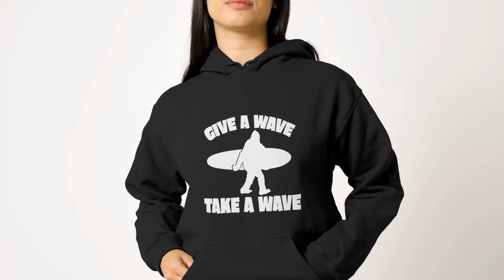Hoodie | Sasquatch Give a Wave Take A Wave | Custom soft, cozy and comfortable sweatshirt.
Sasquatch Give A Wave Take a Wave | Sweatshirt | Unisex Sweatshirt | Comfy Fleece Pullover

MUST HAVE FOR THE WINTER WEATHER: Bundle up and stay warm and toasty in these comfy hoodies.
SNUG AS A BUG IN A RUG: Comfy, cozy, cute and comfortable.
HIGH QUALITY: Classic fit unisex hoodies made with pouch pocket, pre-shrunk fleece knit.
USA Printed and Shipped: Made to order by our team and shipped directly to you.

FRINGKREATIVE.COM